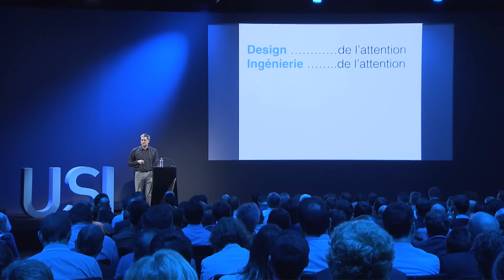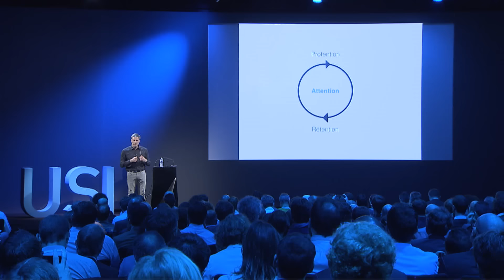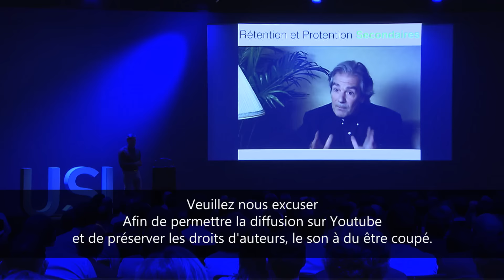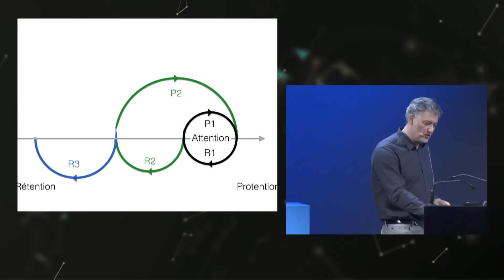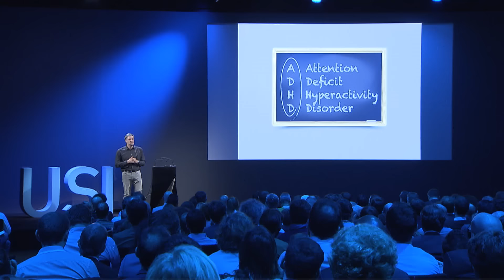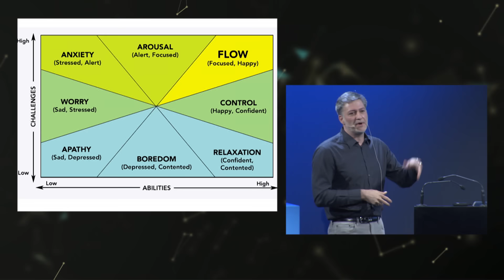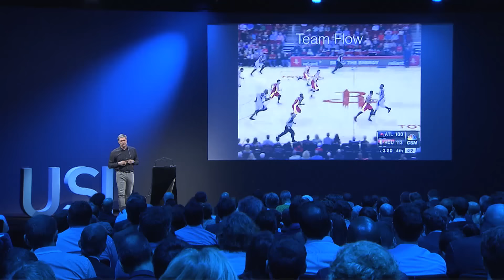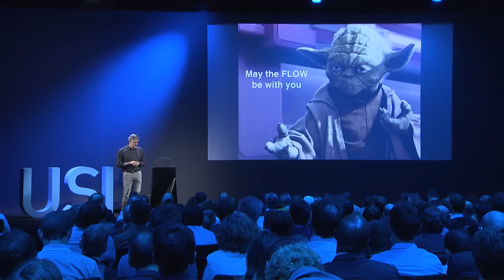Votre attention s'il vous plaît - Christian Fauré, à l'USI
Christian Fauré présente les nouveaux enjeux de l'attention dans le contexte digital, à la lumière d'un éclairage pluridisciplinaire. Sont convoqués : le marketing, le management, la psychanalyse, la philosophie, les neurosciences et même les premiers penseurs chinois.
Attention, vous risquez d'être manipulés !